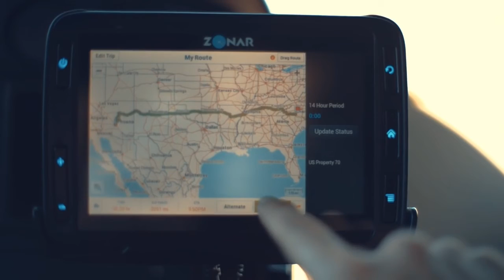I've Been Trucking A Long Time | Alicia Creek Knight Transportation Truck Driving Associat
Multi-million mile truck driver Alicia Creek started her truck driving career way back in 1984. She was an outlaw trucker hauling meat out of Kansas City to the .

The Official Youtube channel of Knight Transportation.

Meet some of Knight Transportation's Professional Truck Driving Associates.

Ray Dority is a 5 axle sleeper berth and Arizona Grand Champion. Roll with Ray Dority as he goes to Indianapolis, Indiana to compete in the National Truck .

When Krystalann was told she could never make it as a truck driver she said, WATCH ME. Krystalann a female trucker working in a predominantly male .